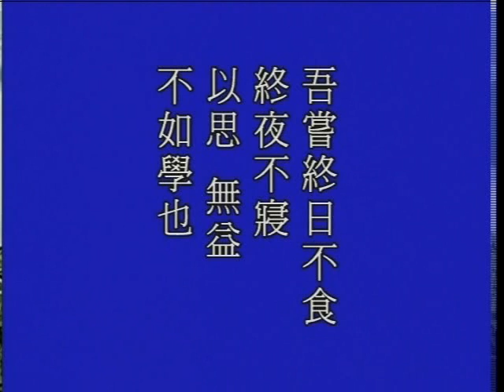大方廣佛華嚴經 0979b